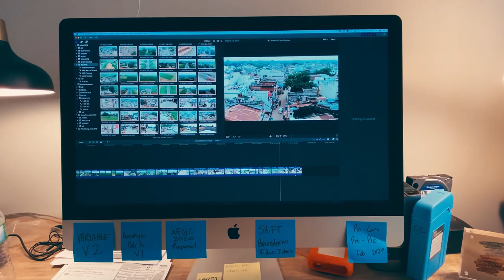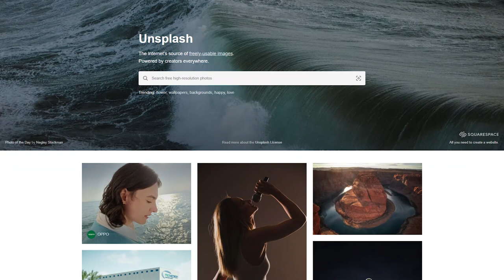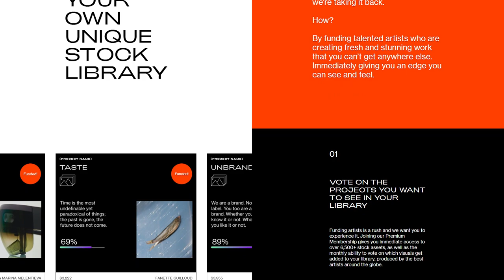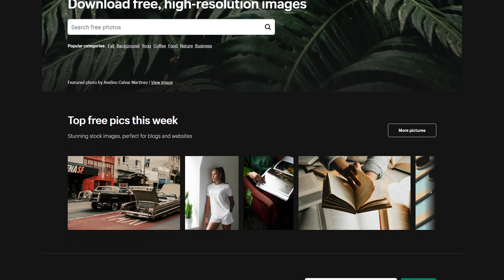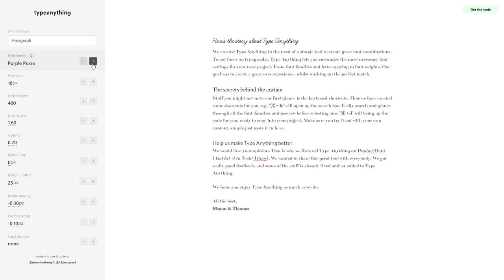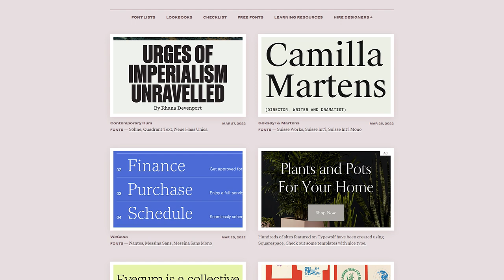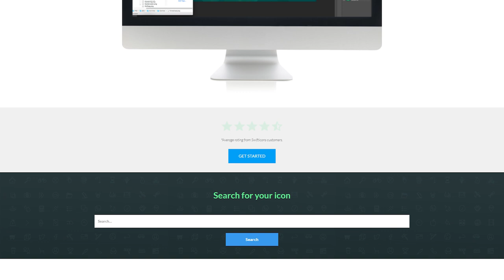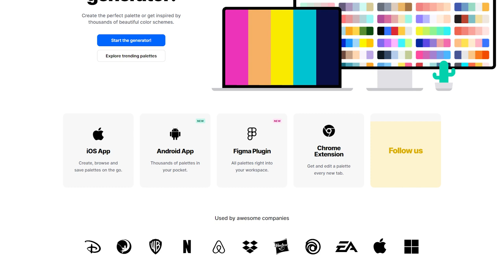21 CÔNG CỤ THIẾT KẾ MIỄN PHÍ DÀNH CHO BẠN | Kỹ Năng Muôn Nghề | Akai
Bạn muốn có một bản thiết kế đẹp, nhưng budget rất giới hạn thì phải làm sao? Danh sách 21 website dưới đây sẽ cung cấp cho các bạn nguồn tài nguyên phong phú để sử dụng trong thiết kế của mình, cho dù bạn có là người mới làm quen với công việc thiết kế hay bạn là dân chuyên nghiệp đang tìm kiếm ý tưởng.

00:00 Giới thiệu
00:50 Ảnh Stock
03:58 Font
06:39 Bảng màu

Podcast “Người Trong Muôn Nghề” hứa hẹn sẽ đem đến:

Người Trong Muôn Nghề - #36: 21 CÔNG CỤ THIẾT KẾ MIỄN PHÍ DÀNH CHO BẠN

Bài viết: Công cụ thiết kế miễn phí dành cho bạn
Được viết bởi: Akai